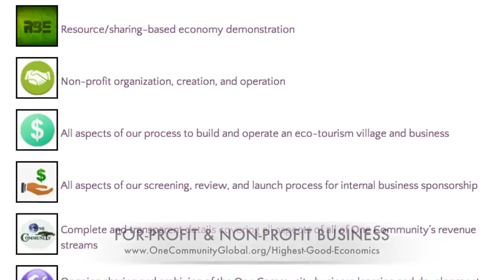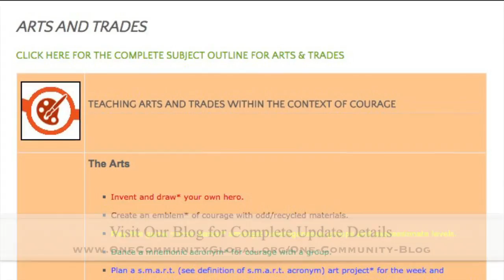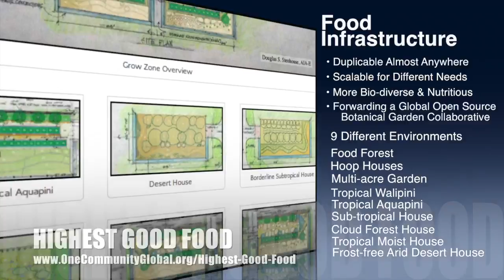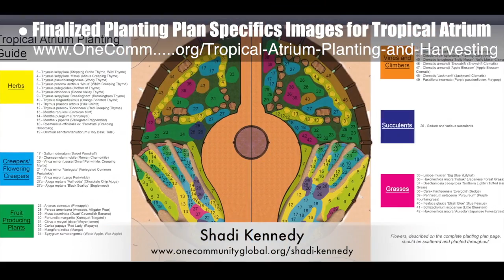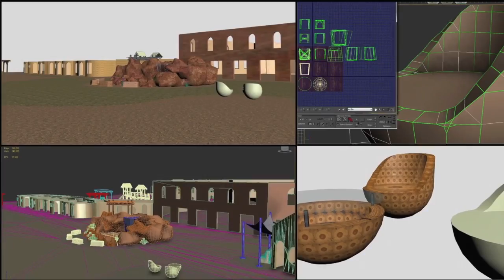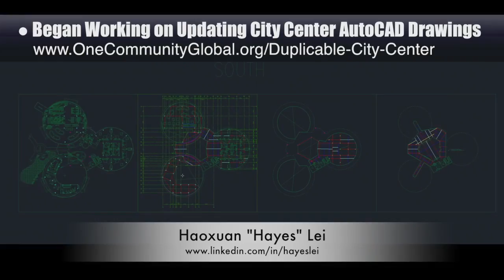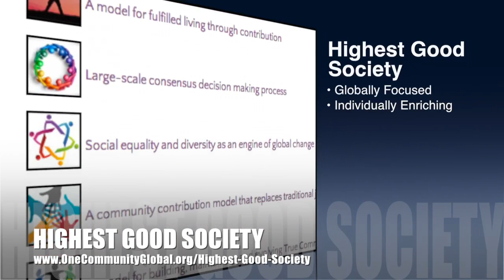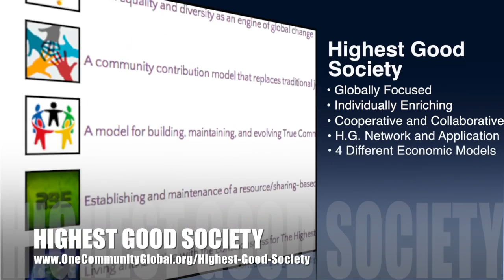One Community Progress Update #162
How Humanity Creates a Sustainable World | Sustainable Planet | Creating a Better World for All | Sustainable Ecology | Ecological Model | Sustainability Non Profit | A New Way to Live | One Community | Weekly Progress Update #162

HOW HUMANITY CREATES A SUSTAINABLE WORLD INTRO: @1:03
HOW HUMANITY CREATES A SUSTAINABLE WORLD
SUMMARY: @7:34